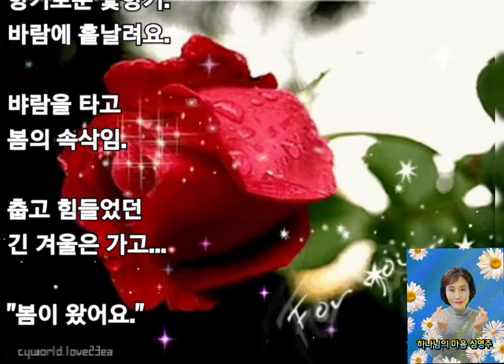봄의 속삭임(성시, 아침묵상)하나님의 마음 심영주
봄의 속삭임

           심영주

따스한 햇살이
환하게 웃는 아침.

벗꽃, 수줍은 듯
살포시 미소 짓고

향기로운 꽃향기.
바람에 흩날려요.

바람을 타고
봄의 속삭임.

춥고 힘들었던
긴 겨울은 가고...

"봄이 왔어요."